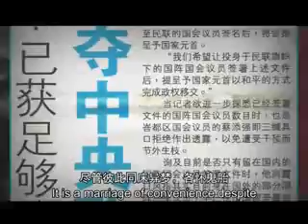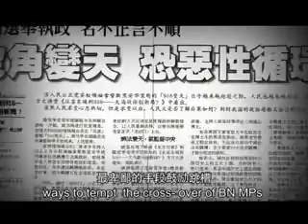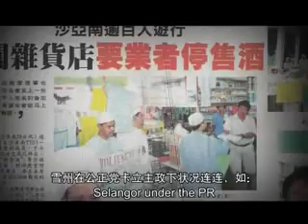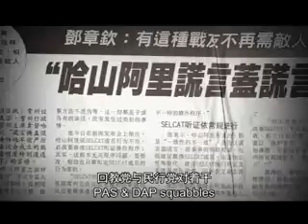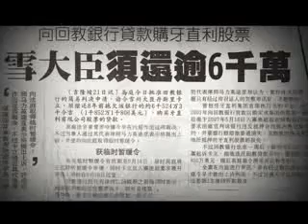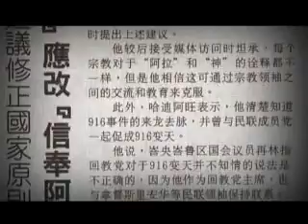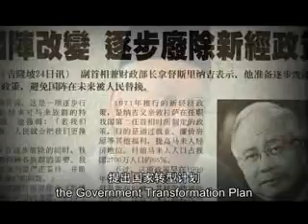MESTI TONTON : Pembohongan Pakatan Rakyat di Malaysia versi Mandarin